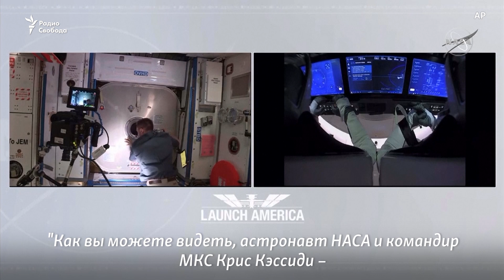"Спасибо, что выбрали для полета SpaceX"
Как встречали американских астронавтов, летавших на корабле "Крю Дрэгон"